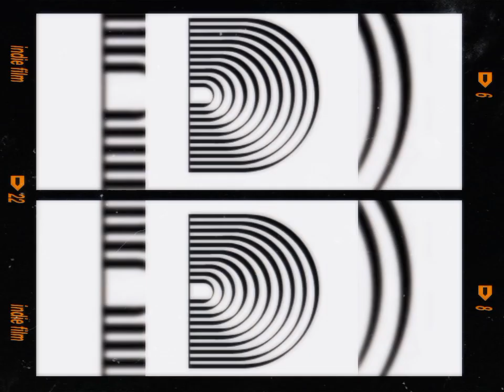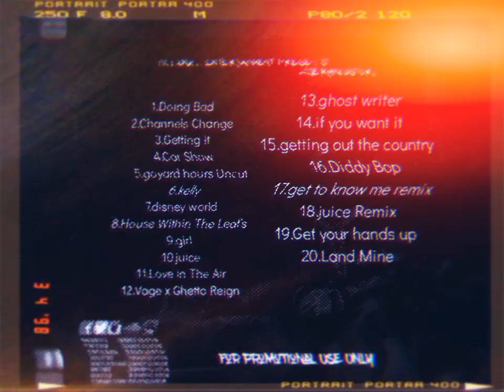jermin costor "Diddy Bop" (Audio)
Executive Producer: Jermin Costor
🌐Follow Via:instagram
🛍️SHOP & PURCHASE @
SHOP/PURCHASE EXCLUSIVE SNEAKERS:
(1) IPHONES